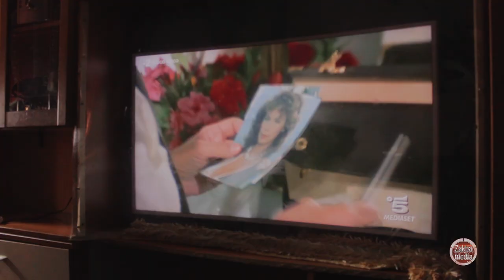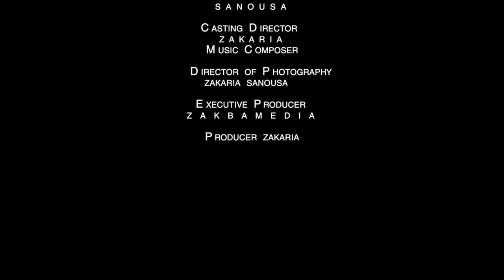Ça Se Passe Ici (film bissa)_épisode 1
film Bissa (film des immigrés burkinabè en italie )
langue Bissa